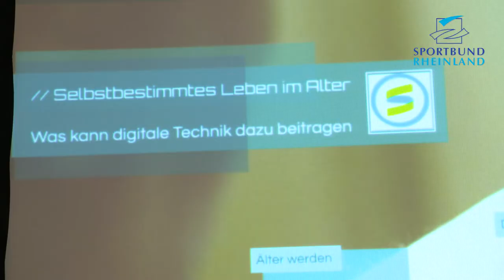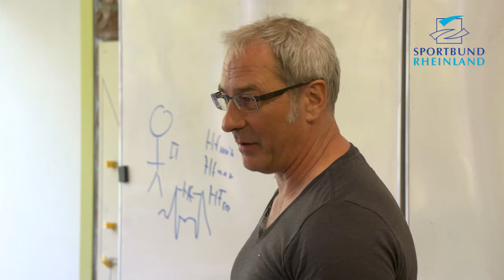Infotag Seniorentag des Sportbundes Rheinland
Die Digitalisierung unserer Gesellschaft schreitet immer weiter voran und dies in einem rasanten Tempo. Wer gestern noch „in“ war, kann morgen „out“ sein, wenn er diesen Wandel ignoriert. Besonders ältere Menschen verschließen sich dieser Entwicklung oder begegnen ihr mit Skepsis. Dabei kann die Digitalisierung auch dieser Altersgruppe viele Chancen bieten. Vor diesem Hintergrund veranstaltet der Sportbund Rheinland seinen Infotag Seniorensport. „Selbstbestimmtes Leben im Alter – Was kann digitale Technik dazu beitragen?“ So lautet die Überschrift zum Impulsvortrag von Dr. Ronald Burger, Sportwissenschaftler und Gesundheitsberater. Außerdem hält Franz-Josef Euteneuer mit  „Morbus Digitalis – mit Herz, Hirn und Humor in eine digitale Zukunft!“ eine kabarettistische Einlage bereit.